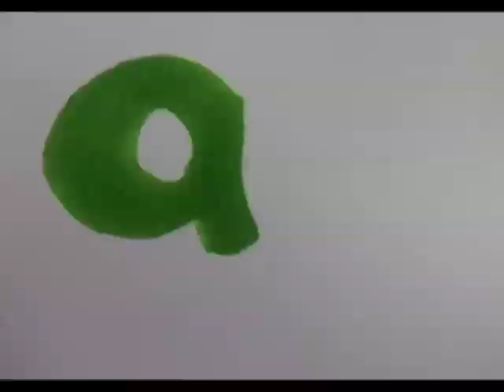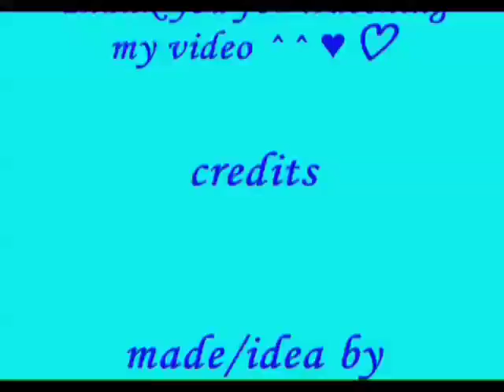Care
Runner up for Best PSA, Middle School Division at the Shanghai Student Film Festival in 2008